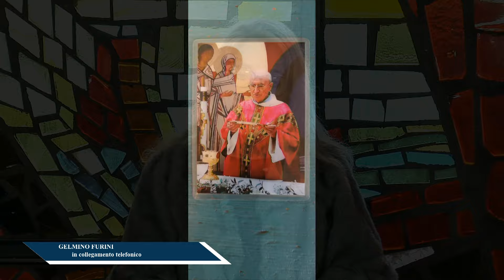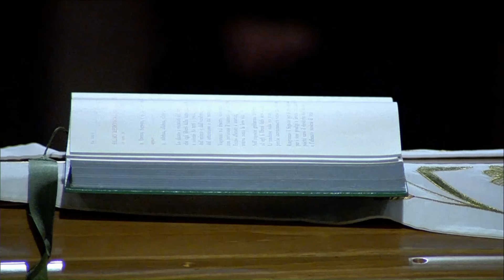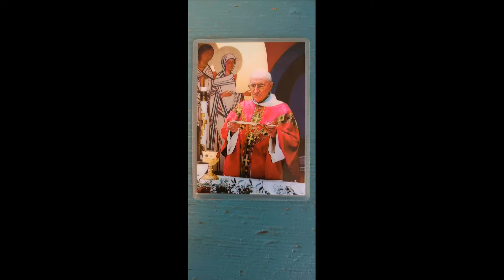TESTIMONIANZE 13 05 2024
in collegamento telefonico Gelmino Furini